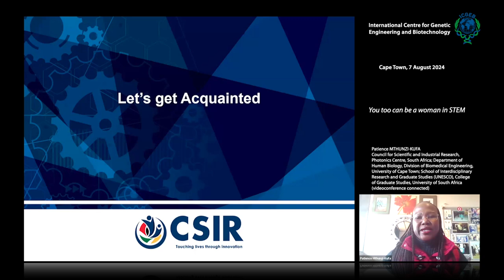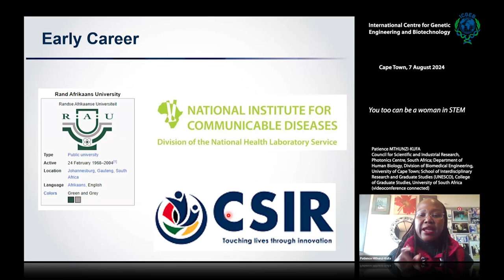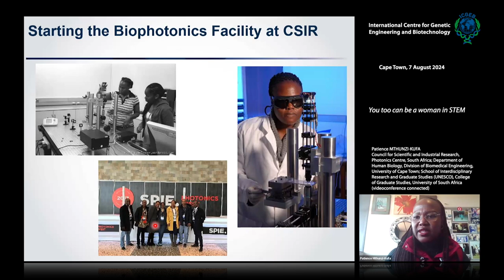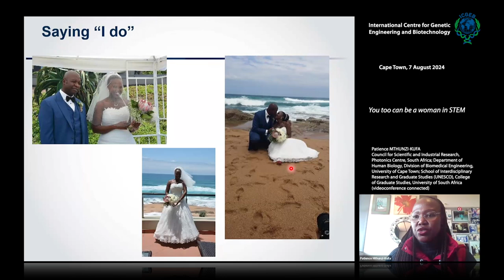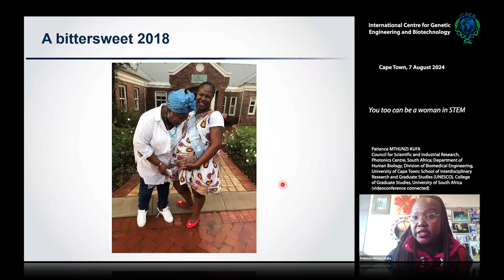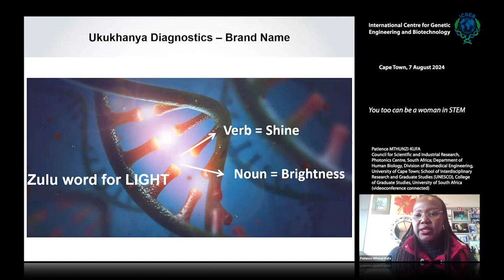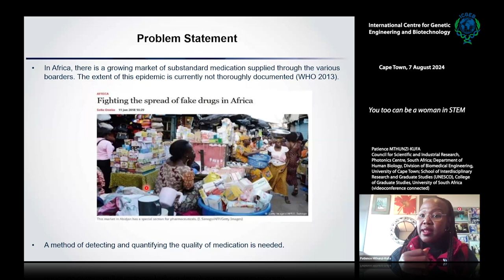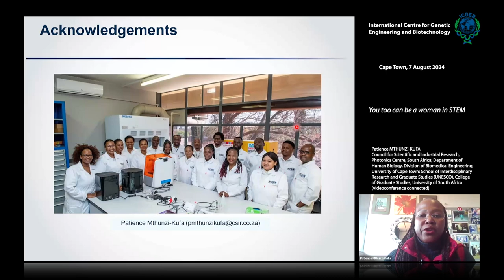P. Mthunzi-Kufa - You too can be a woman in STEM.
To date, several incorrect gender stereotypes and biases remain in the field of STEM. Some factors influencing this could include lack of education, ignorance, close mindedness, socioeconomic division, and a range of other social and political challenges. In this this talk, I will share my journey as a woman in STEM and show the audience that with necessary support anyone can thrive in the field of STEM. The talk will also cover my current research, where different biophotonics techniques, artificial intelligence and machine learning models are used to expedite point-of-care diagnostic apparatus for different pathogens, non-communicable diseases, substandard drugs and towards application in food safety as well as security.